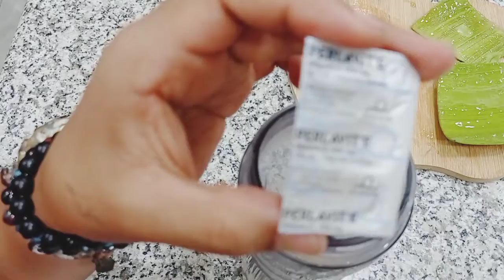PIEL RADIANTE SIN MANCHAS SIN ACNE ....PIEL DE PORCELANA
SABILA
MIEL
VITAMINA E